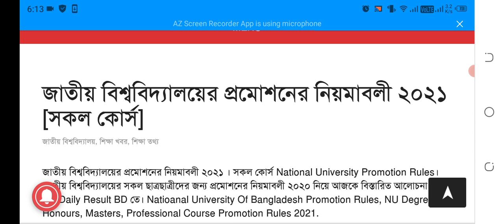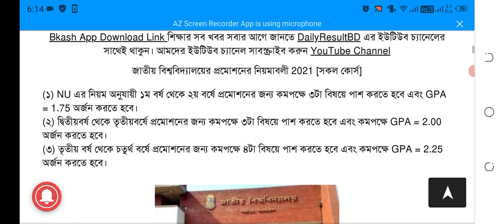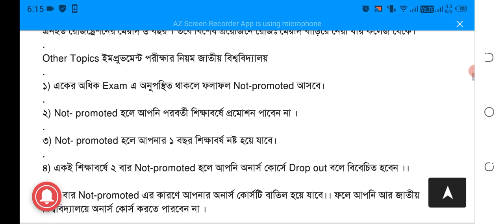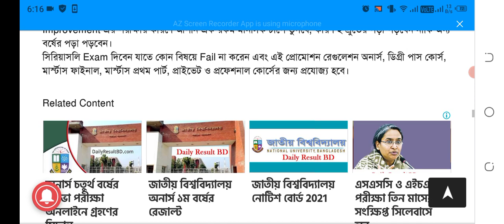জাতীয় বিশ্ববিদ্যালয়ের প্রমোশনের নিয়মাবলী ২০২১||National University promotion rules 2021